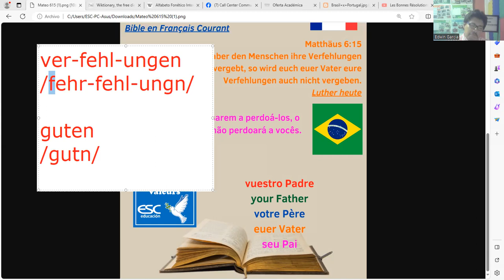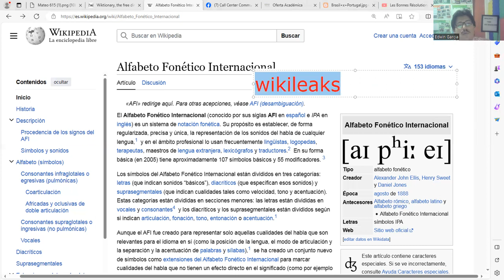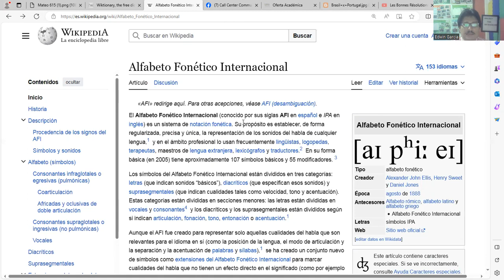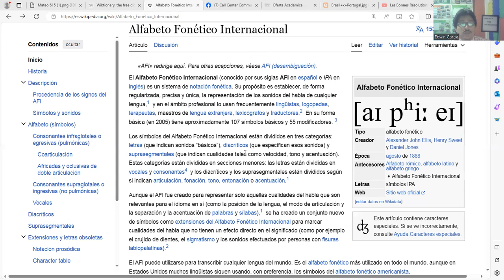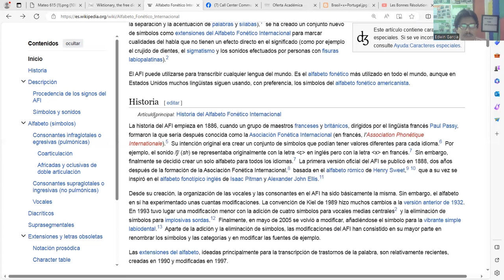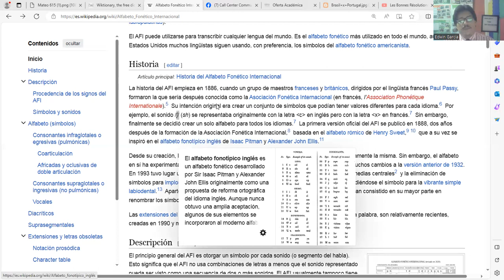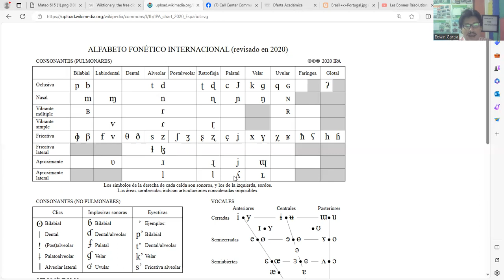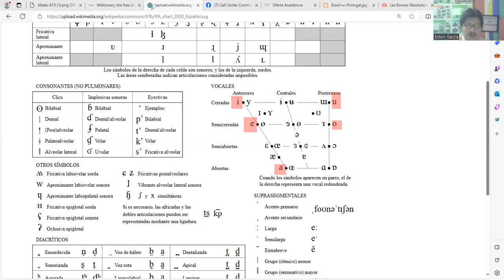Introducción al Idioma Alemán - 4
Objetivos de la Clase:
-Presentar el alemán como un idioma fascinante y útil.
-Aprender algunas expresiones básicas.
-Familiarizarse con el alfabeto alemán.